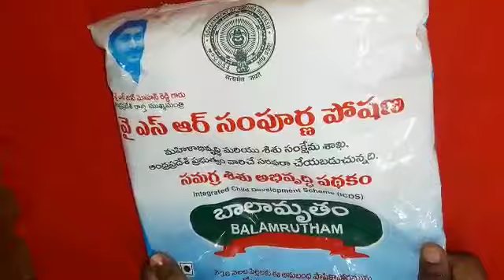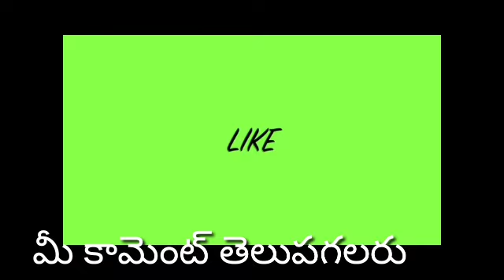how to make balamrutam biscuts in telugu|బాలామృతంతో పిల్లలకు ఇష్టమైన బిస్కట్స్|naabhiruchulu9